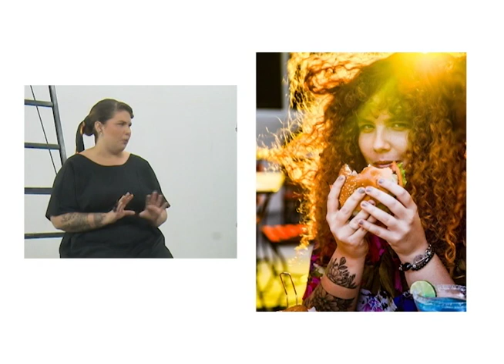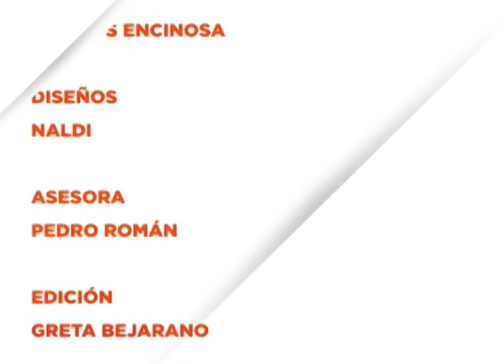Programa: Papel en Blanco 10/10/2024 (Reto y uso responsable de las redes sociales)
A los retos que implica el usoresponsable de las redessociales en la promoción del artejoven, dedicamos esta emisión de PapelEnBlanco.